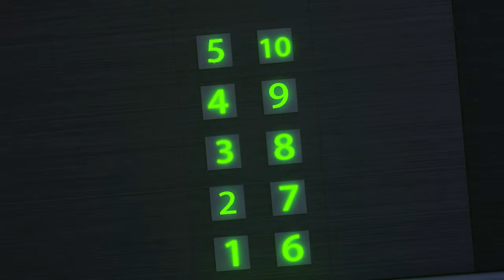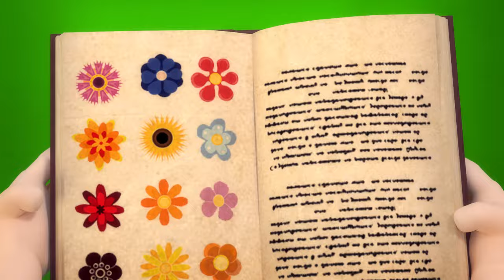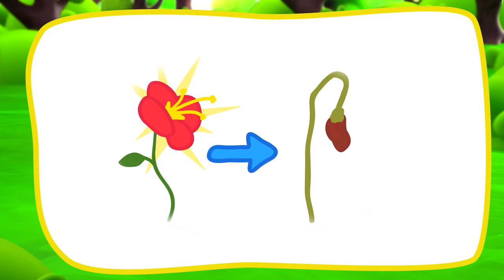We ride through the forest on a snowmobile and have fun⛄️😍🎄 Making Snowman with Friends